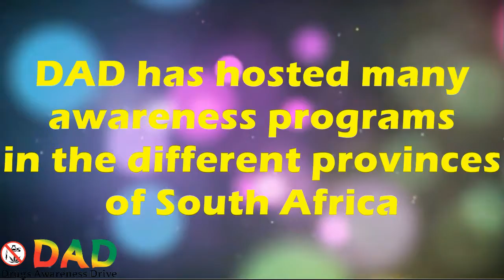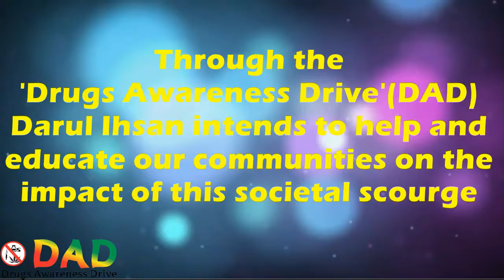Drugs Awareness Drive